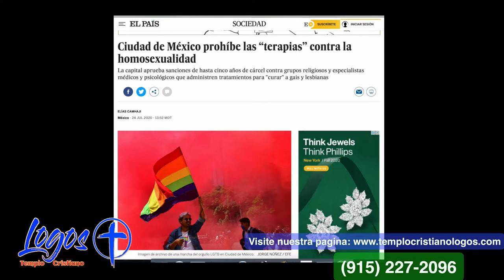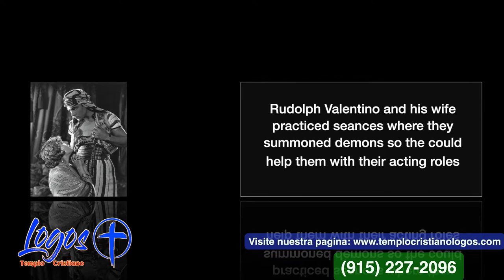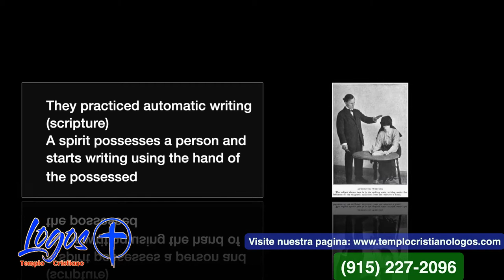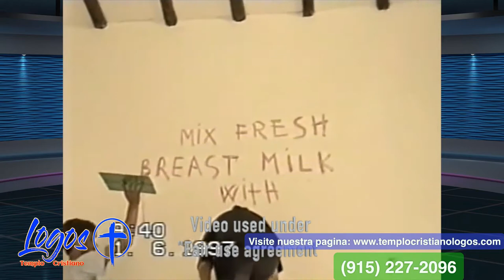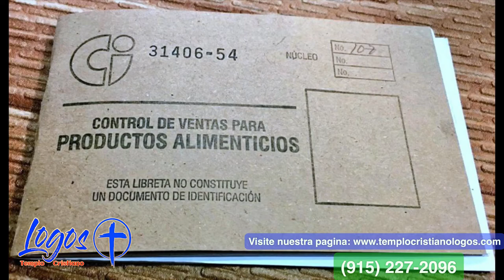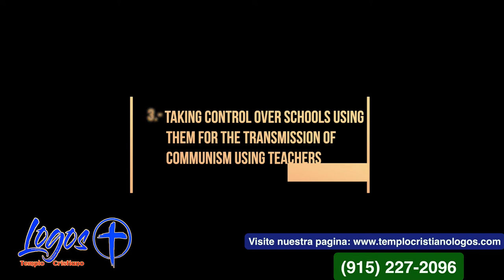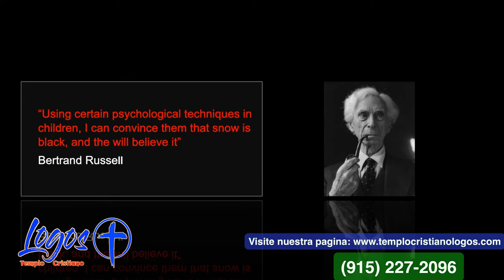The gradual destruction of America part 2